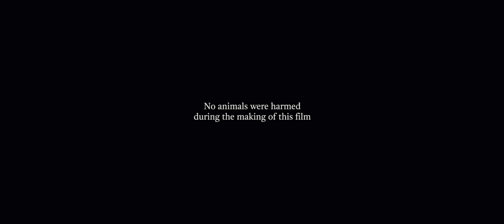📺 Vanzo - Hardest [Official Video] (New Album March 31th)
Lyrics/lead : Vanzo
Music : Riddim Maker (Edwin Cardot) / Fayce (Bastien Belmokadem)  / Don Mbalo (Alexandre Bertrand)

Bass : Fayce
Guitar : Riddim Maker
Keyboard : Fayce, Riddim Maker
Backing vocals : Murielle Lefebvre
Mix / Arrangemement : Xav Waks
Master : Alex Psaroudakis

🎥 Romain "Sherkhan" Chiffre

Lyrics :
We go through hardest and the darkest times so we smart yes
Them cyaa go round we
We know the hardest and the darkest times so we smart yes
Wul on nuh

Yow me grow tuff like how yuh see me toe tuff
More time me just buil a spliff me alone and gwaan puff
Them waa see me stuck inna life like a old truck weh park up
But mi never fret cah mi know say blessing affi flow
When the prayer gone up
Big up every hustler weh know how fi hold it out you have some people a road
Fi days no food no go a mouth
But we never talk so they will never know
We just keep on working until the blessing flow

We go through the hardest and the darkest times so we smart yes
Them cyaa go round we we know the hardest and the darkest times so we smart yes
Wul on nuh

Me never feel like giving up oh no
The more you grow the more you know
Be smart in the street anywhere you go
Never sell out yuh roots and culture no

Set the goal go fi that
Food affi deh inna pot
Never slow never stop
Even though things tuff like a rock
Keep a smile pon yuh face
One day yuh must win the race
Whooie wul on nuh

A we go through the hardest and the darkest times so wi smart yes
Wul on nuh
A we go through the hardest and the darkest times so we smart yes
Them cyaa go round we we know the hardest and the darkest times so we smart
Yes wul on nuh uh uh

Yow mi grow tuff like how yuh see mi toe tuff
More time mi buil a spliff me alone and gwaan puff
Feel like say mi stuck inna life
Like a old truck weh park up
But me never fret cah me know seh blessing affi flow when the prayer gone up
Big up every hustler who know how fi wul it out
You have some people a road fi days no food no go a mouth
We just keep on working til the blessings flow

Yes
Wohoo ho ho whooie whooie yea yea whooie